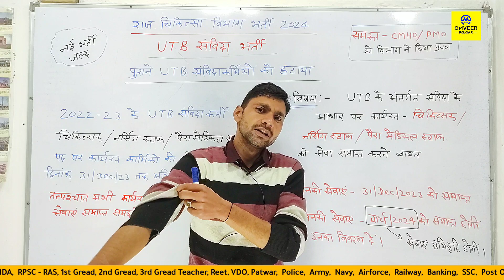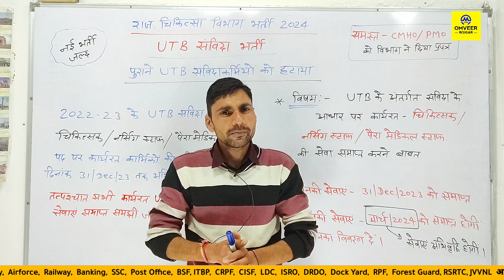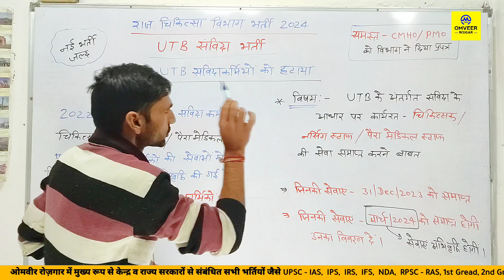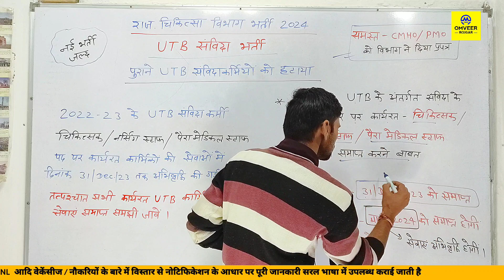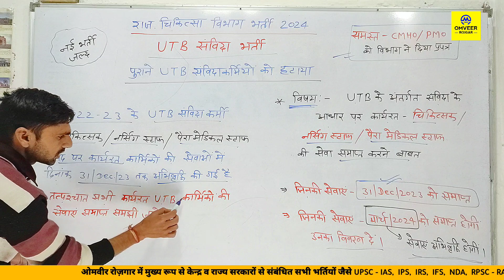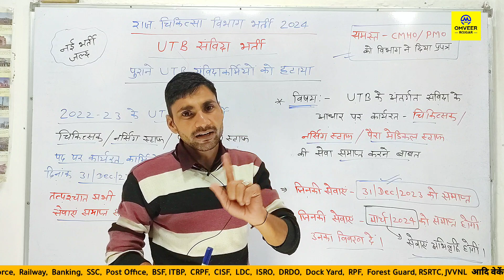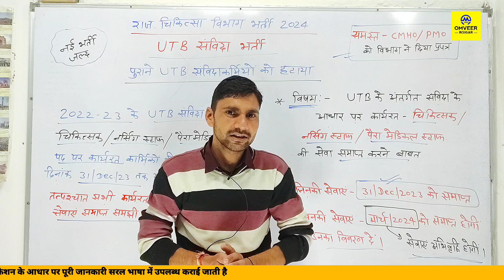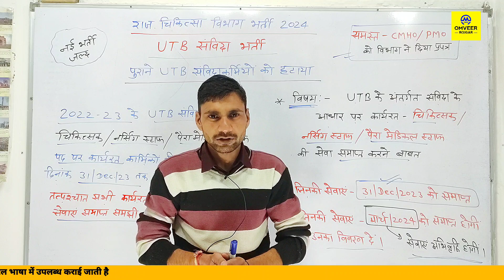Utb samvida vacancy 2024 | UTB Samvida karmiyon ko Hata Diya latest news | Utb bharti latest news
Utb samvida vacancy 2024 | UTB Samvida karmiyon ko Hata Diya latest news | Utb bharti latest news | Omveer Rojgar

वीडियो 👉  :-

Cover Topic :-

Utb samvida vacancy
Utb samvida vacancy 2024
Utb Samvida karmiyon ko Hata Diya ya nahin
UTB Samvida karmiyon ko Hata Diya latest news
Utb bharti latest news
utb gnm vacancy 2024
UTB संविदा भर्ती राजस्थान